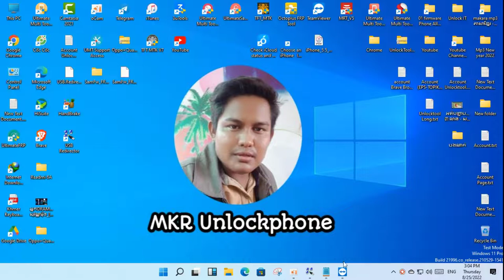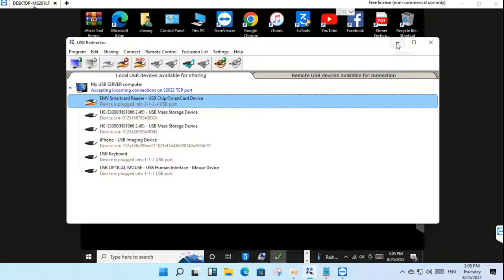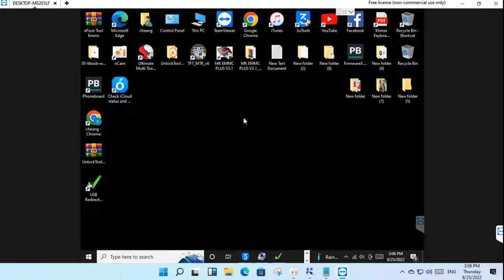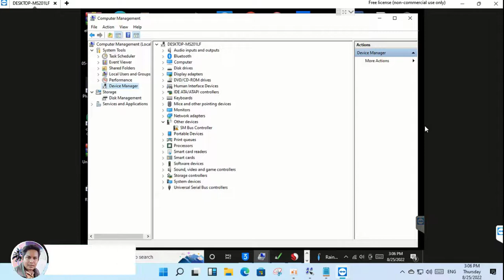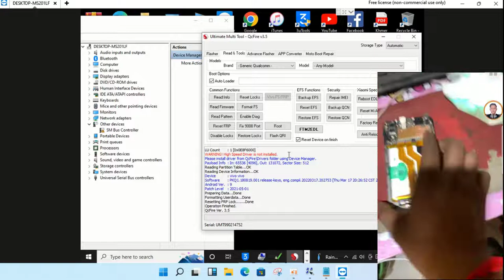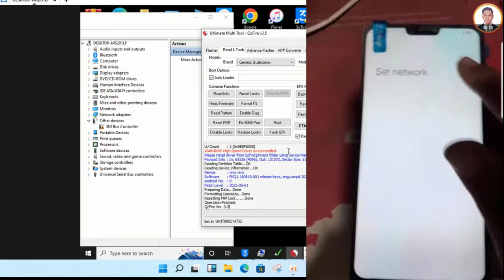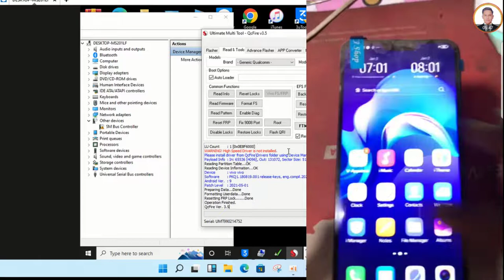Vivo X21 Password FRP Reset By UMT Dongle Using Test point